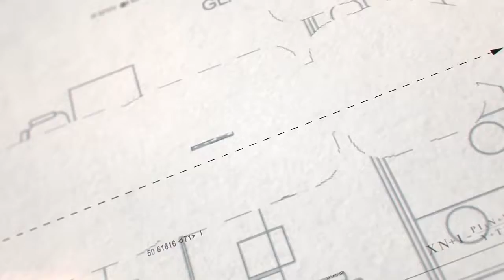TechSpace Timelapse - Lord Abbott & Co.